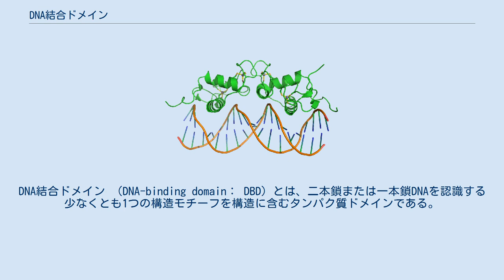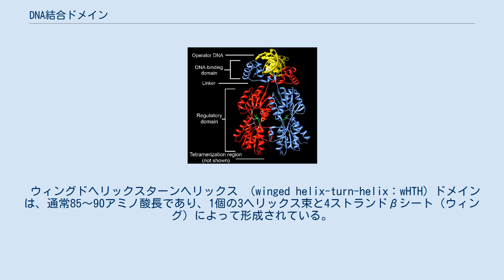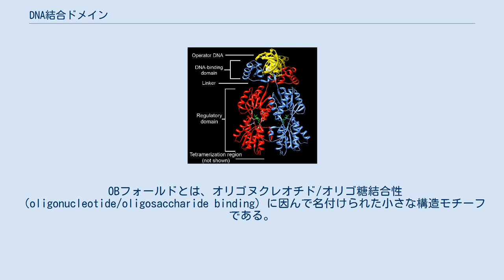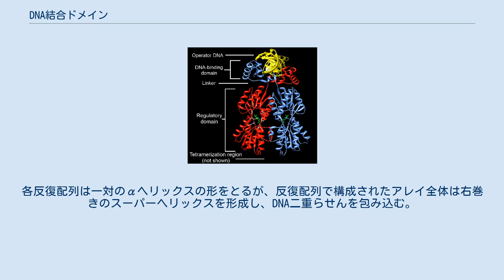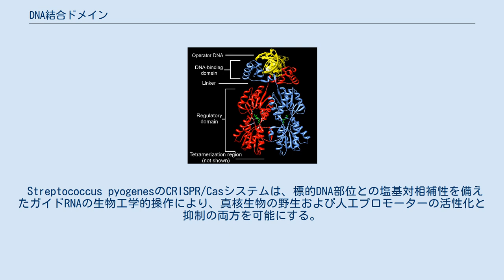DNA結合ドメイン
DNA結合ドメイン （DNA-binding domain： DBD）とは、二本鎖または一本鎖DNAを認識する少なくとも1つの構造モチーフを構造に含むタンパク質ドメインである。
DBDは特定のDNA配列（認識配列）に対して特異的な、またはDNA一般に対して親和性を持つ。
一部のDNA結合ドメインは、折り畳まれた構造の核酸も含む。
 LacリプレッサーのN末端DNA結合ドメイン（青）は、C末端調節ドメイン（赤）によって制御されている。
調節ドメインはアロステリックエフェクター分子（緑）に結合する。
タンパク質のアロステリック応答は、リンカー領域を介して調節ドメインからDNA結合ドメインに伝達される。
 DNA結合ドメインは、多くの場合、異なる機能を備えた別のタンパク質ドメインと共に大きなタンパク質を構成する。
この他のドメインは、しばしばDNA結合ドメインの活性を調節する。
DNA結合ドメインの機能は構造の形成、もしくは転写制御への関与、あるいはこの両方である。
 DNA構造に関与するDNA結合ドメインはDNA複製、修復、保存、およびメチル化などのDNA修飾を担う。
 遺伝子発現の調節に関与する多くのタンパク質はDNA結合ドメインを含む。
例えば、転写因子と呼ばれるタンパク質は、DNAとの結合によって転写を調節する。
ほとんどの細胞シグナル伝達カスケードの最終段階は、DNA結合タンパク質が関わる遺伝子調節である。
 DNA結合ドメインは、DNA配列特異的または非特異的にDNAのヌクレオチドと相互作用するが、非特異的であってもタンパク質とDNA間の相互作用には何らかの分子相補性がある。
DNA結合ドメインは、DNAの主溝または副溝で、あるいはDNAの構成糖とリン酸によってDNAを認識する。
配列特異的なDNA認識は、タンパク質の機能や目的に合わせられている。
例えば、デオキシリボヌクレアーゼの一種であるDNAse IはDNAをほぼランダムに切断するため非特異的である必要があるものの、DNAの特定の立体構造を認識し、DNAフットプリントと呼ばれる手法によるDNA認識の研究に有用な、ある程度特異的なDNA切断パターンを示す。
 多くのDNA結合ドメインでは、特定の遺伝子を活性化する転写因子や、 制限酵素やテロメラーゼような特定の部位でDNAを修飾する酵素など、DNA配列を特異的に認識する必要がある。
 DNA結合タンパク質の特異性は、ゲル電気泳動、分析的超遠心分離 、 熱量測定、DNA突然変異、タンパク質構造の突然変異または修飾、 核磁気共鳴 、 X線結晶構造解析、 表面プラズモン共鳴 、 電子スピン共鳴、架橋およびマイクロスケール熱泳動 （MST）など、多くの生化学的および生物物理学的手法を使用して研究されている。
 各ゲノムの大部分の遺伝子は、DNA結合タンパク質をエンコードしている（下表を参照）。
ただし、DNA結合性を有するのは少数のタンパク質ファミリーのみである。
例えば、約750個のジンクフィンガータンパク質を含む、約20,000個のヒトタンパク質のうち2000個程度のみがDNA結合性である。
 もともと真正細菌で発見されたヘリックス・ターン・ヘリックスモチーフはリプレッサータンパク質によく見られ、約20アミノ酸である。
真核生物では、ホメオドメインは2つのヘリックスを含み、そのうちの1つはDNAを認識する認識ヘリックスである。
これは、発達過程を調節するタンパク質によく見られる。
 DNA（下）に結合したグルココルチコイド受容体（上）におけるDNA結合ドメインのジンクフィンガー二量体の結晶構造（PDB 1R4O）。
亜鉛原子は灰色の球体で表され、それに配位するシステイン側鎖は棒として描かれている。
 ジンクフィンガードメインは主に真核生物で見られ、一部は細菌でも発見されている。
ジンクフィンガードメインは一般的に23〜28アミノ酸長であり、規則的な間隔で配置された残基（ヒスチジンまたはシステイン）で亜鉛イオンに配位結合することにより安定化し保持する。
最も一般的なジンクフィンガー（Cys2His2）は、単一の亜鉛イオンを安定化し、1個の認識ヘリックスと1個のβシートで構成されており、1個の亜鉛イオンを安定化させる。
 塩基性のロイシンジッパー （ bZIP ）ドメインは主に真核生物で見られ、一部は細菌で見いだされる。
bZIPドメインでは、7残基ごとに、ロイシンを含むαヘリックスが配置されている。
あるヘリックスが他のヘ...